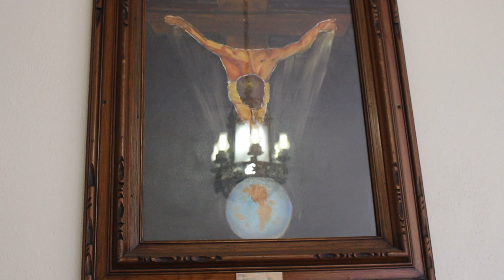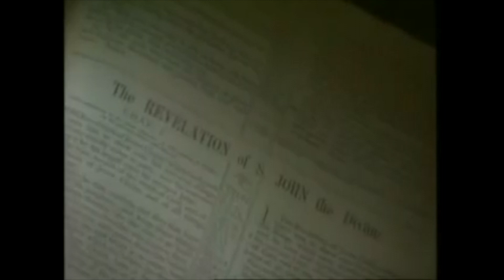Armageddon Prod. Dash Shamash ft. CON.T.R.A.